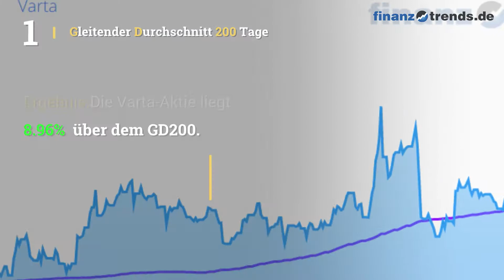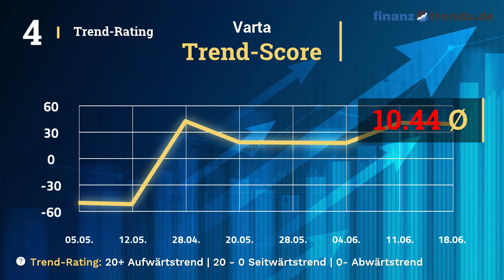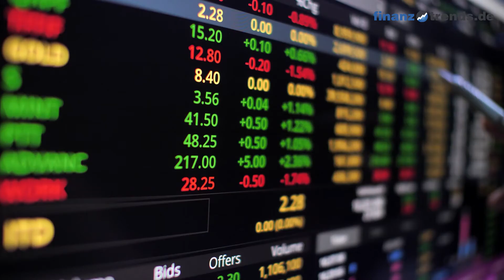Varta Aktienanalyse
In diesem Video erhalten Sie eine aktuelle Bewertung der Varta Aktie (ISIN: DE000A0TGJ55) nach dem bewährten Fünf-Bullen-Rating-System von Finanztrends. In dieser technischen Analyse betrachten wir das 30-Tage-Momentum, die Relative Stärke nach Levy, das Trend-Rating, den Hype-Faktor und den GD200-Vergleich. Wenn eine Kennzahl einen gewissen Schwellenwert überschreitet, deutet das auf einen steigenden Trend hin. In diesem Fall legt der Indikator einen Kauf nahe und das Wertpapier erhält in unserem Fünf-Bullen-Rating-System einen Bullen. Die Anzahl der Bullen liefert für die Aktie eine Gesamtbewertung und Sie erhalten somit eine klare Antwort auf die Frage: kaufen, halten oder verkaufen? Die Indikatoren unseres Fünf-Bullen-Rating-Systems: Das 30-Tage-Momentum analysiert den kurzfristigen Trend der Aktie. Überschreitet Wert die Marke 1,05, gibt es einen kurzfristigen Aufwärtstrend – und die Aktie erhält von uns den ersten Bullen. Relative Stärke nach Levy: Hierbei handelt es sich um einen fortlaufenden Vergangenheitsvergleich, der nicht zu verwechseln ist mit dem „Relative Strength Index“ (RSI). Um die Kennzahl zu berechnen, wird der Wochen-Schlusskurs der Aktie durch das arithmetische Mittel der Wochen-Schlusskurse im jeweiligen Betrachtungszeitraum dividiert. Überschreitet die Kennzahl den Wert 1,05, gibt es einen kurzfristigen Aufwärtstrend – und die Aktie erhält von uns einen Bullen. Das Trend-Rating zieht Schlüsse aus den Kursbewegungen der letzten sieben Wochen. Wenn der Titel im Trend-Score den Wert 20 überschreitet und bei unserem Fünf-Bullen-Rating durchschnittlich über 2,5 liegt, deutet dies auf einen aufsteigenden Trend hin. Dann erhält die Aktie einen weiteren Bullen. Hype-Faktor: Wie wird der betrachtete Titel im Vergleich zur Konkurrenz gesehen? Befindet sich das Wertpapier im Betrachtungszeitraum unter den 100 beliebtesten Aktien und in der Top 3 der jeweiligen Peergroup, vergeben wir einen Bullen. GD200-Vergleich: Befindet sich der Kurs des Wertpapiers momentan mehr als Fünf Prozent über dem Gleitenden Durchschnitt der letzten 200 Tage, vergeben wir einen Bullen.